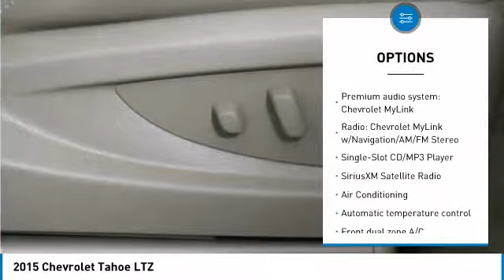2015 Chevrolet Tahoe Forest Lake MN P9547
2015 Chevrolet Tahoe LTZ

All used vehicle prices include a $750 trade assist bonus and a $500 finance discount. Trade must be 2010 or newer with less than 100,000 miles. Must finance with Forest Lake Auto Group qualify. New Price! Lifetime Warranty Included at NO COST TO YOU!, Certified by Carfax - No Accidents and One Owner!, bluetooth for phone with steering wheel mounted controls, -Rear Vision Camera-, -Heated Steering Wheel-, -Remote Start-, -Rear Entertainment system with DVD-, -Leather Heated Power Seat-, -Sunroof-, -Clean Carfax-, -Power Seat-, -Touch Screen radio with Hard Drive-, -Second Row Buckets-, -3rd Row Seating-, -Navigation-, Leather Upholstery on all Seating Surfaces, Great Looking and Wears Well!, Smart Key, Key stays in your pocket, Push Start to Go!, Spacious Trunk; provides you ample room for your groceries, golf clubs or luggage!, Voice Control, Allows you to make easy use of Phone, Audio and Navigation., Power Driver Seat w/ Memory, the memory system for the driver seat recalls stored positions!, Best Color For Resale!, 4WD, RUNNING BOARDS, REAR CLIMATE CONTROL, HEATED REAR SEATS.brbrCARFAX One-Owner.brbrAwards:br  * ALG Best Residual Value   * 2015 KBB.com Best Buy Awards   * 2015 KBB.com 15 Best Family CarsbrbrWhen you buy from Forest Lake Auto Group you have the comfort of knowing that every one of our front line ready vehicles go through our extensive inspection process by one of our certified technicians and if they do not pass we will not offer them for sale as a front line car. Why Buys!! Each one of our front line ready vehicles sold come with the following. Full tank of gas Full inspection done on every vehicle Guaranteed alternate transportation or loaner for all service customers WE MAKE BUYING EASY!!! Great Selection, Upfront Pricing, Free Trade Appraisals, Plus we will give you estimates on Financing and warranties, and we do it all with your time in mind!